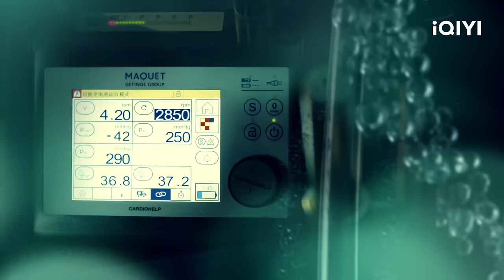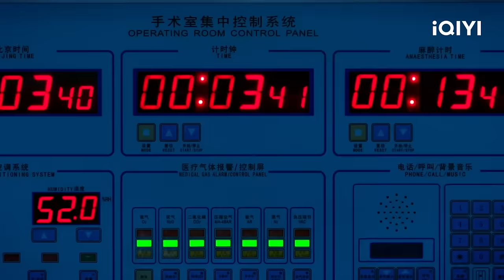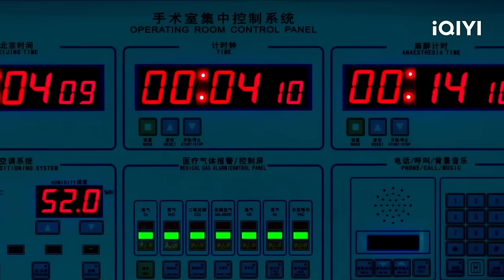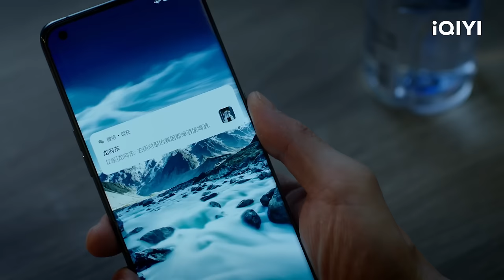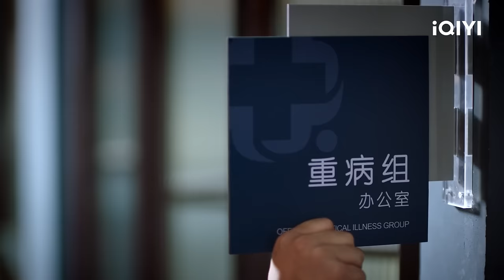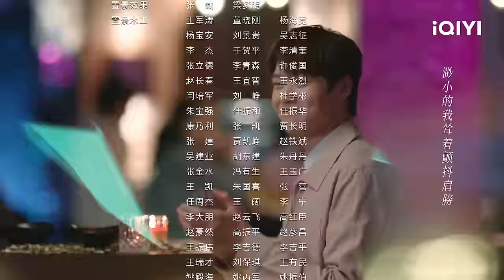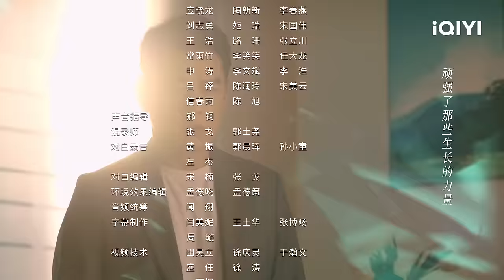【FULL】唐佳瑜刚回国内忧外患，高超医术拯救16岁少女｜关于唐医生的一切 EP01 Dr. Tang | 秦岚 魏大勋 黄觉 高露 | 医疗职场剧 | 爱奇艺华语剧场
该剧由温德光（佳作《延禧攻略》和《锦心似玉》）执导，秦岚（饰演过《延禧攻略》）、魏大勋（饰演过《超时空大玩家》）、黄觉（饰演过《开端》）、高露（饰演过《知否》《都挺好》）领衔主演，王耀庆（饰演过《下一站幸福》）特别主演的医疗行业剧。聚焦28个高难罕见的心脏案例，讲述了一群年轻医护工作者们如何在“生死时速”间抢救病人并不断攻克“全磁悬浮人工心脏”的故事。在国外行医多年的女心外科医生唐佳瑜（秦岚饰），被副院长刘沣（黄觉饰）邀请回国担任北京安和济生医院心脏中心的主任。从与医务处处长欧阳真予（高露饰）不打不相识，到与麻醉科医生叶弈明（魏大勋饰）渐渐发展为知己。同时又带领重病组五位成员：江百列、龙向东、秦大中、周达、廖小波共同救治28起罕见心脏病例，在不断的成长中助推了国产“全磁悬浮人工心脏”的成功研发，最终改写了中国心外历史，同时实现自我救赎，收获幸福的故事。